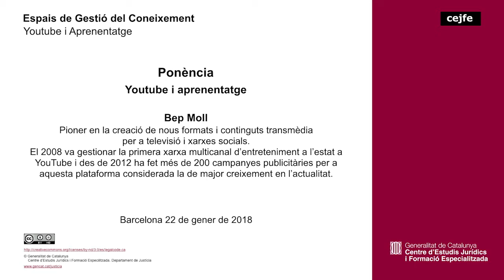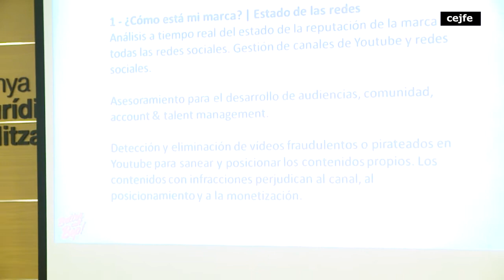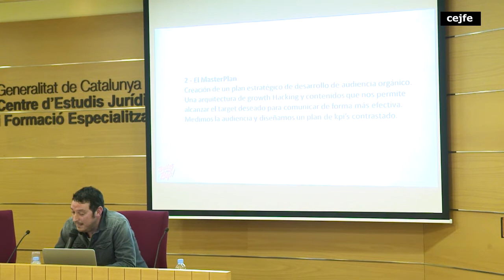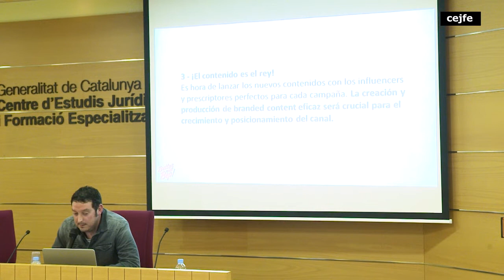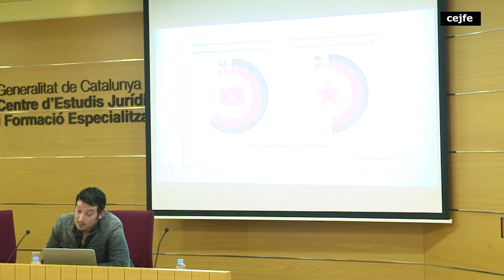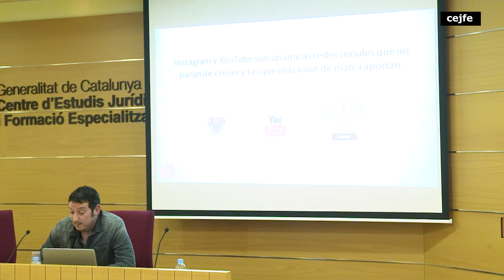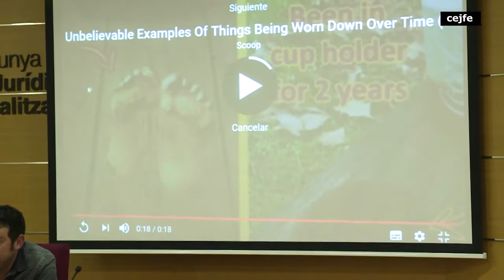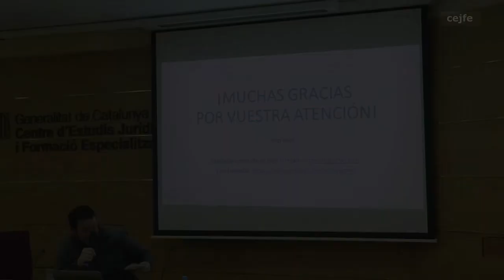33a sessió EGC. Youtube i Aprenentatge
33a sessió Espais de Gestió del Coneixement. Youtube i Aprenentatge
Ponència Bep Moll